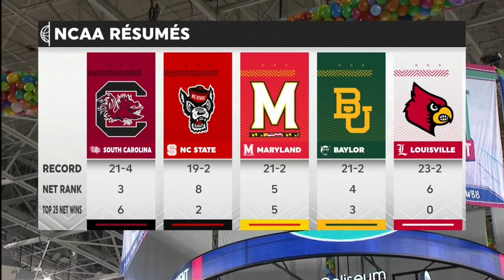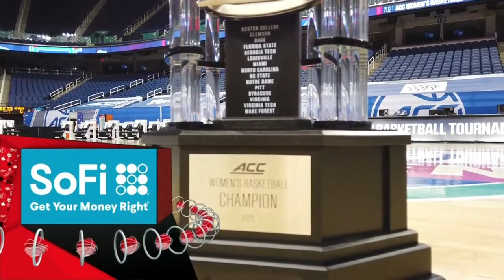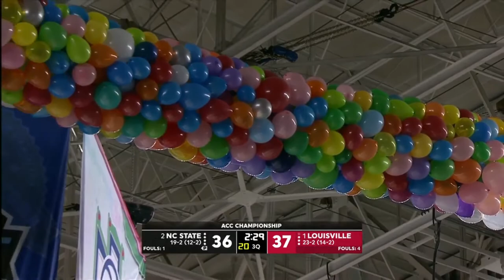2021/03/07 North Carolina State vs Louisville; ACC Championship